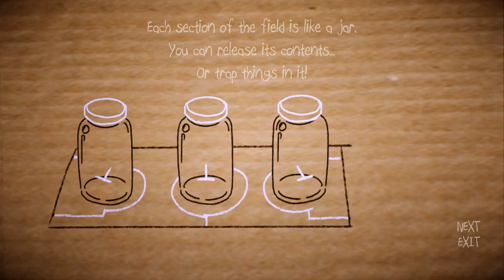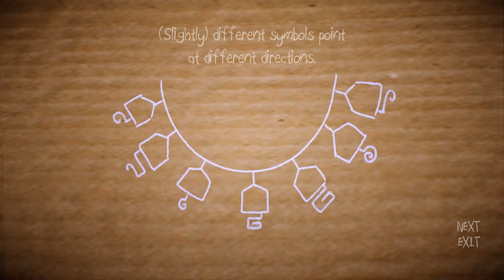Papo & Yo #4: Гнев и кровать с ногами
► Все подробности внутри. Читай полное описание!
Играя за Квико, игрокам предстоит укреплять дружбу с Монстром и решать с его помощью головоломки на своем пути по волшебному, сюрреалистичному миру. Для того чтобы пройти через все преграды, отыскать лекарство и спасти своего приятеля, нужно будет адаптироваться к переменчивому -- то скверному, то веселому -- настроению чудища.

Музыка
MJRamon - Overdone